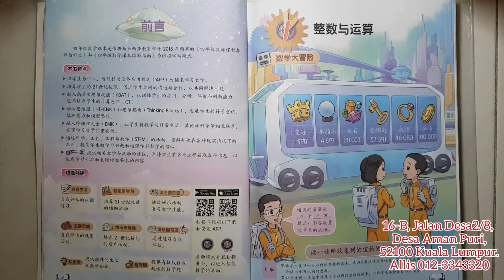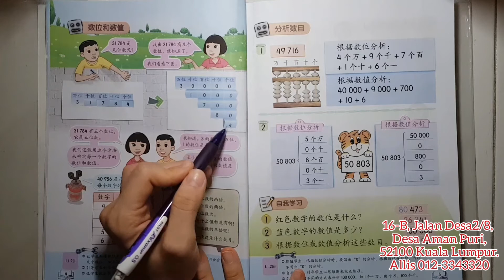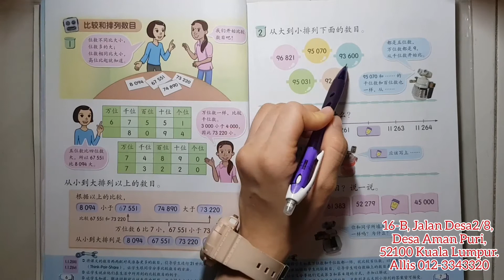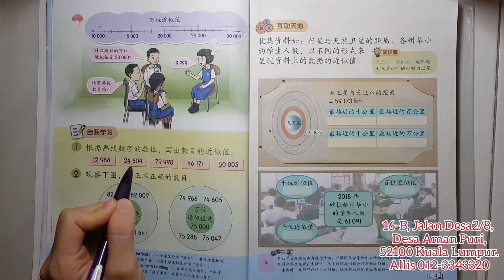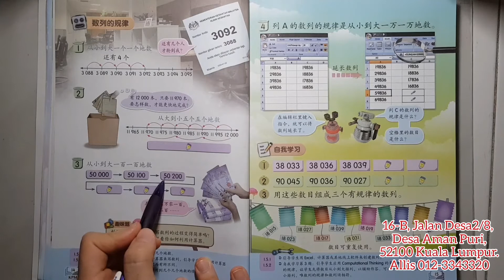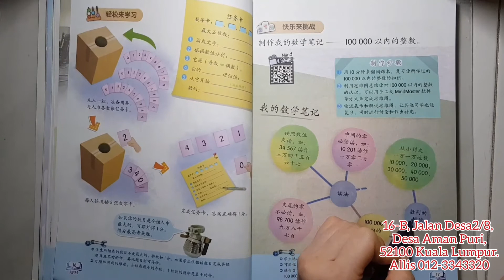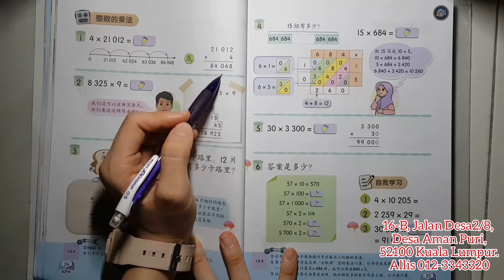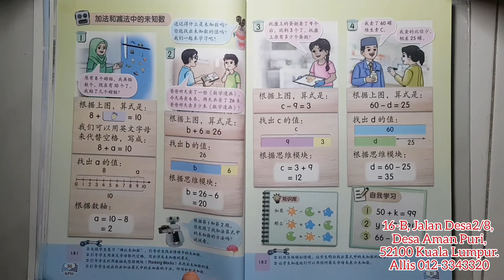四年级 / 数学 / 第一课 / 整数与运算